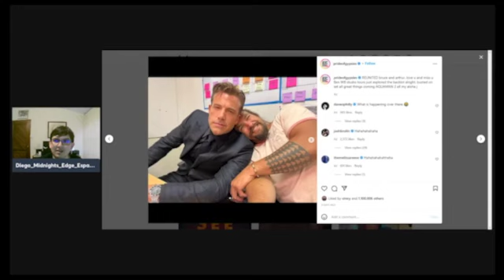BATfleck Regresa? Midnight's Edge Español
Mándanos cosas!